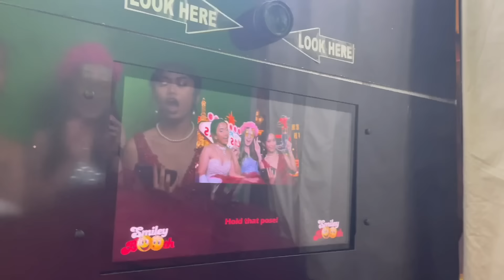WHAT IS PROM LIKE IN THE UK? British Prom Vlog 2022 | GRWM, DANCE..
Vlog #61

I HOPE YOU ALL ENJOYED OUR PROM VLOG! We are grateful to show you what prom in the UK looks like and to be able to share this experience with all of you. I hope it brings a smile and happiness watching this video as we loved every second of it. Thank you for your never-ending support and love, and for being with us throughout our journey as high school students

Our mother's page:    @Thebulaisventure
Freddy's Youtube Channel:    @Freddy The Gamer

you are unique, and we love you.